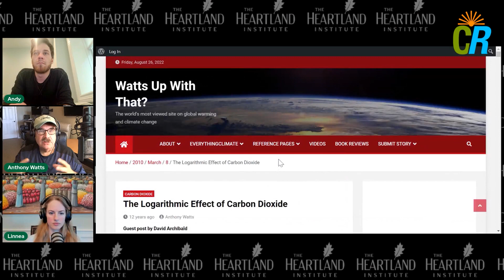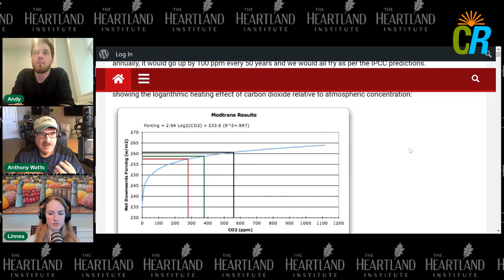The True Relationship of CO2 and Temperature That the Media Won't Tell You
Misinformation runs rampant in the corporate media when discussing climate change. Media pundits wrongly label those who question their dogmatic narrative as "climate change deniers," a ridiculous take with no basis in reality.

Anthony Watts explains exactly what climate realists think when it comes to climate change and the effect carbon dioxide has on temperature. This clip comes from our show Climate Change Roundtable, live streamed every Friday at 12pm CT.